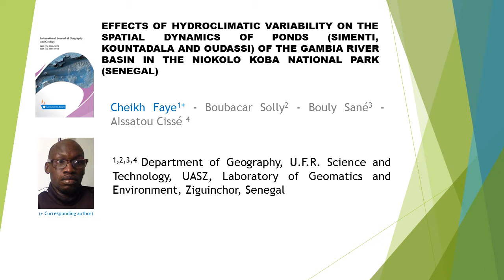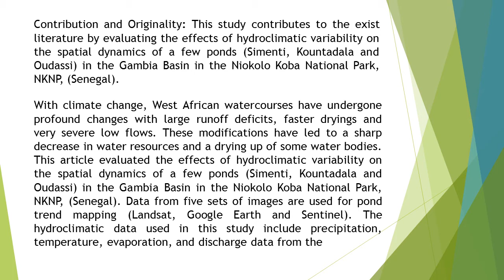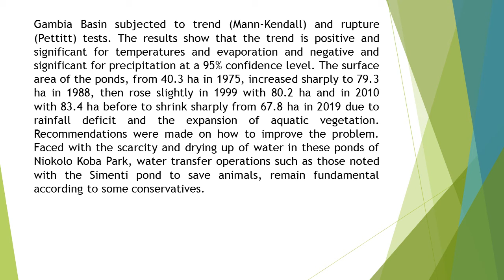Effects of Hydroclimatic Variability on the Spatial Dynamics of Ponds Simenti, Kountadala and Oudass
Effects of Hydroclimatic Variability on the Spatial Dynamics of Ponds (Simenti, Kountadala and Oudassi) of the Gambia River Basin in the Niokolo Koba National Park (Senegal)